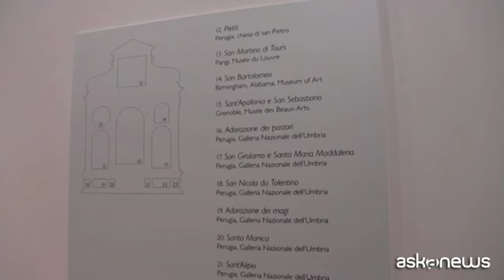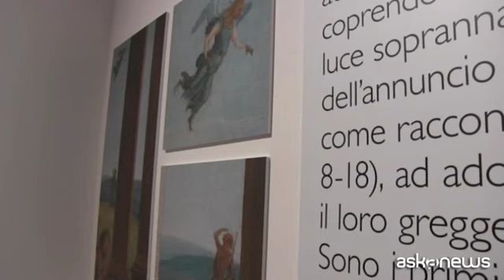L'Adorazione dei pastori del Perugino al Diocesano di Milano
Milano (askanews) - Un importante dipinto della maturità del Perugino arriva al Museo Diocesano Carlo Maria Martini di Milano, in prestito dalla Galleria Nazionale dell'Umbria di Perugia: si tratta di una Adorazione dei pastori alla quale il pittore umbro ha lavorato per oltre vent'anni e che porta in sé le tracce dell'evoluzione di colui che a lungo è stato l'artista più importante del proprio tempo. Nadia Righi, direttrice del Museo Diocesano, ci ha presentato l'opera.
"Si tratta in realtà - ha detto ad askanews - di uno scomparto di quello che era un enorme polittico, un opistografo, cioè a due facce, che stava sull'altare della chiesa di Sant'Agostino a Perugia, quindi una macchina d'altare alla quale Perugino lavora per circa vent'anni. L'Adorazione dei pastori era lo scomparto centrale del lato posteriore, cioè il lato che guardavano i monaci, quindi la parte più intima, più raccolta, dove era più necessario avere un momento di riflessione sul tema del sacro".
L'Adorazione dei pastori è stata quindi scelta come "Capolavoro per Milano 2017", ma l'intera operazione è stata resa possibile dalla collaborazione tra il museo milanese e la Galleria Nazionale dell'Umbria, diretta da Marco Pierini che ha sviluppato l'intero progetto scientifico insieme al Diocesano, cogliendo anche l'occasione per sottolineare la crisi che ha colpito il capoluogo umbro dopo il terremoto dell'ottobre 2016.
"Per noi questa è una vetrina importantissima - ci ha spiegato Pierini - perché Perugia viene da un anno disastroso che è la conseguenza di una cattiva comunicazione sul terremoto. Il terremoto a Perugia quasi non c'è stato, nessuno se ne è praticamente accorto, purtroppo se ne sono accorti molto a Norcia, che è in provincia di Perugia, ma a un'ora e venti minuti di macchina. Quindi il calo delle presenze in città che c'è stato nei sei mesi successivi è tutto dovuto a una comunicazione sbagliata".
Interessante anche, in un Paese in cui il concetto di "fare sistema" comincia finalmente a prendere forme concrete, la relazione stabilita tra i due musei. "E' nato proprio un rapporto di collaborazione splendida - ha confermato Nadia Righi - sia dal punto di vista delle modalità di lavoro, sia nella comprensione dei reciproci intenti e della volontà di darci reciprocamente una mano e di venire incontro noi alle esigenze di una regione che dal punto di vista del turismo sta facendo fatica, e loro di aiutare noi a far riflettere il nostro pubblico".
Il capolavoro del Perugino, artista che in qualche modo fece da apripista della grande stagione cinquecentesca della pittura italiana, resterà esposto al pubblico milanese fino al 28 gennaio 2018.